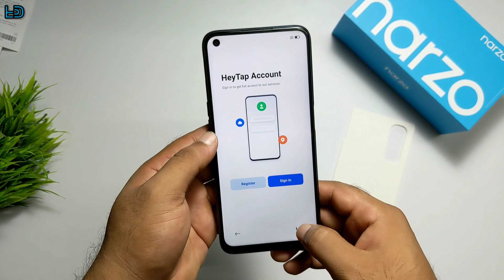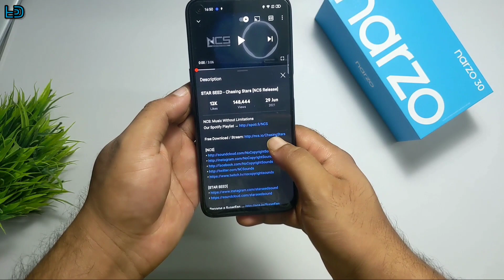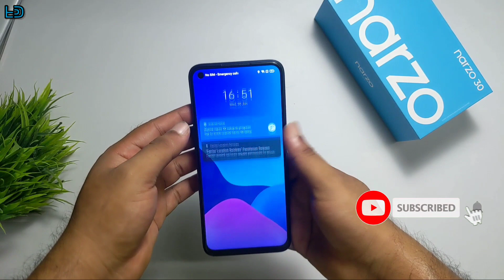Realme Narzo 30 first Sale Unboxing & Overview ||😱 Best Phone Under 11,999/- 90Hz Display, G95 🔥🔥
This video I gonna show you best phone under 12000.
This is the realme narzo 30. It has Super impressive features

90 Hz ultra smooth display, helio g95 processor, full HD plus IPS display, 48 megapixel triple camera setup, 5000mah battery.

realme Narzo 30 (Racing Silver, 64 GB)